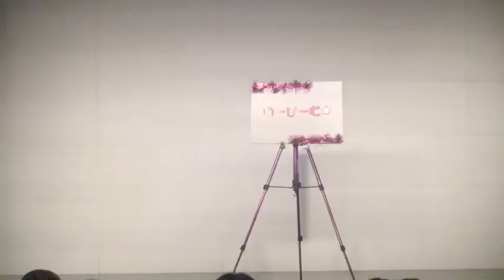ゆーびーむ☆『モテる男』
2018年5月に行われたライブ『エクストラシルバー』の模様です！